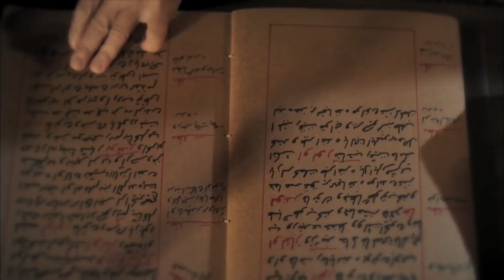السلطانة هُرّم الحلقة 233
: اضغط لمشاهدة الحلقة 234 من حريم سلطان

أنا هُرم ، عبدة السلطان سليمان ، خليلته ، سلطانته  ، أم لخمسة من أبناءه ، زوجته هرم ، مِسْكُه ، عَنْبَره، مُلْكه، حبيبته ، قمره المضيء ، المقربة إليه ، حافظة أسراره ، هرم ، سلطانة الجميلات. لقد قلت إن كل من ركعت له ذات مرة ، و قَبّلْت تنورته و طلبت المغفرة منه ، سيأتي يوم و سيركع أمامي. لقد حانت تلك الأيام.  أعدائي ، الذين كانوا يرونني أستحق الأذى والأسى والمعاناة جاءت نهايتهم. دعهم يخافون مني بعد الآن! لأنني سأُسَمّم كل نفس يأخذونه . سأصبح نارا و أحرقهم . أنا لن أحكم الحَرَم و حده أنا سأحكم العالم بأَسْرِه !